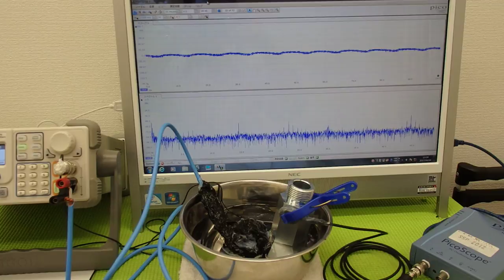超音波の発振制御システム ultrasonic-labo